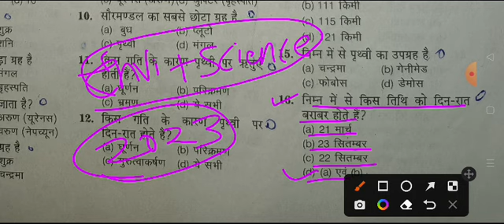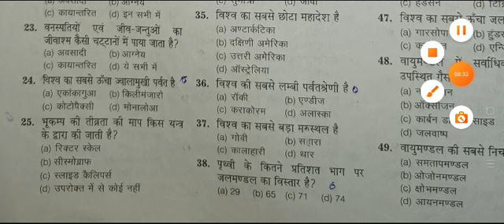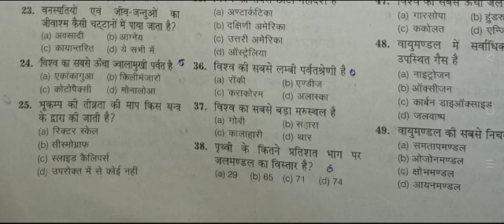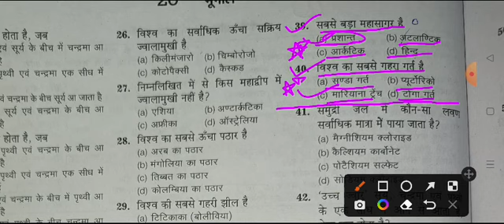Environment gk PART-2 Most Important Questions 15/15 Excellence & Model School Entrance Exam-2023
MPSE Department will be conducting the MP 2023 admission exam on March 13 from 9:45 am to 12:15 pm. Last date to apply for Class 9 admissions is January 31, students can check the official website for updates. Ongoing registration process is for admissions to in 52 excellence schools and 201 model schools.
मध्य प्रदेश स्कूल शिक्षा विभाग ने एमपी मॉडल स्कूल प्रवेश 2023 और उत्कृष्ट विद्यालय प्रवेश 2023 के लिए कक्षा 9 में प्रवेश 2023-23 के लिए पंजीकरण प्रक्रिया शुरू कर दी है ।  कक्षा 8 उत्तीर्ण छात्र शैक्षणिक वर्ष 2023-23 में कक्षा 9वीं में प्रवेश के लिए आधिकारिक वेबसाइट mponline.gov.in पर अपना पंजीकरण करा सकते हैं।

एमपीएसई विभाग एमपी 2023 प्रवेश परीक्षा 13 मार्च को सुबह 9:45 बजे से दोपहर 12:15 बजे तक आयोजित करेगा। कक्षा 9 में प्रवेश के लिए आवेदन करने की अंतिम तिथि 31 जनवरी है, छात्र अपडेट के लिए आधिकारिक वेबसाइट देख सकते हैं। 52 उत्कृष्ट विद्यालयों और 201 मॉडल विद्यालयों में प्रवेश के लिए पंजीकरण प्रक्रिया चल रही है।

कक्षा 9 में प्रवेश के लिए आवेदन करने वाले छात्रों को निर्धारित भुगतान गेटवे का उपयोग करते हुए रु.100/- के आवेदन शुल्क का भुगतान करना होगा। MPSE 1 फरवरी से 5 फरवरी तक आवेदन फॉर्म को संपादित करने की सुविधा प्रदान करेगा और आवेदन फॉर्म सुधार शुल्क के रूप में 20 रुपये देय होंगे।

मॉडल स्कूल प्रवेश 2023 के लिए आवेदन कैसे करें?
जिला स्तरीय उत्कृष्ट विद्यालयों एवं विकास खण्ड स्तरीय स्कूलों में कक्षा 9वीं में प्रवेश हेतु संयुक्त चयन परीक्षा (SOESOM) लिंक को मध्य प्रदेश राज्य मुक्त विद्यालय शिक्षा बोर्ड पर सक्षम कर दिया गया है। जो छात्र पात्र हैं वे विवरण की जांच कर सकते हैं और एमपी मोड स्कूल प्रवेश परीक्षा ऑनलाइन आवेदन जमा कर सकते हैं। आवेदन जमा करने के लिए दिए गए सरल चरणों का पालन कर सकते हैं।

mponline.gov.in वेबसाइट पर जाएं

छात्रों को अपने डिवाइस ब्राउजर में आधिकारिक वेबसाइट mponline.gov.in पर जाना होगा।

सर्विसेज बटन पर क्लिक करें

एप्लिकेशन फॉर्म लिंक पर क्लिक करें

वेब पेज पर, SOESOM एप्लिकेशन फॉर्म लिंक खोजने के लिए नीचे स्क्रॉल करें।